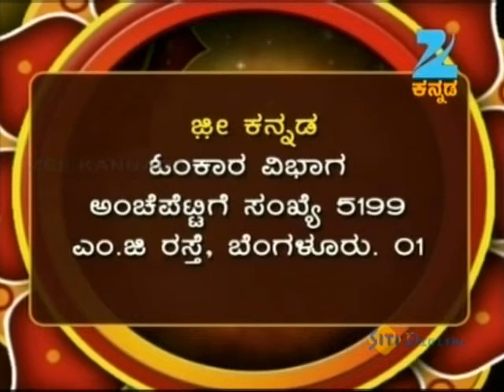ಓಂಕಾರ - Omkara | Kannada Devotional TV Show | Full Ep - Dec 5, 2012 - Zee ಕನ್ನಡ